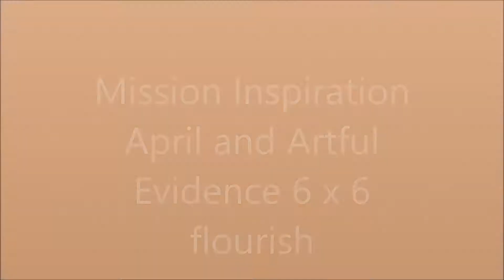mission inspiration April and artful evidence 6 x 6 flourish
a free tutorial video on my make for the challenges at Mission Inspiration ( April 2018) by Mike Deakin and Artful Evidince 6 x6 "flourishes"by Racho113, I conbined the two, just because I did not have the time to do 2 seperate projects .  :

Products used:
Deco Art Products used:
Americana Acrylics in : Pistachio Mint, Lemon Yellow, Melon
Deco Art Media Modeling past, Media Gesso,
Americana Decou Page
Stencils also by Deco Art ( Distressed Harlequin and Flying
Friends)

Digital image usd :
Billy Hat lady stamp by Rick St.dennis

Black Sharpie